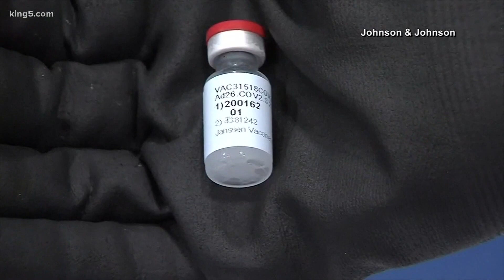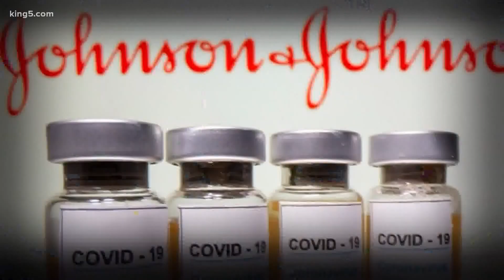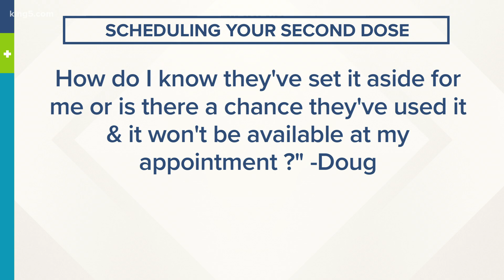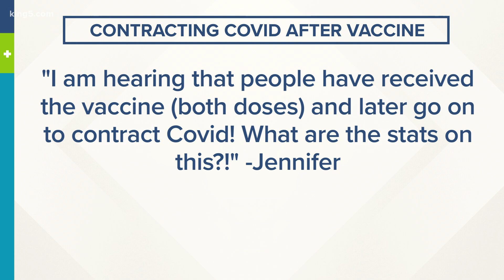Answering viewer questions about COVID-19 vaccines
Dr. Larry Corey from Fred Hutchinson Cancer Research Center answers questions about the coronavirus vaccine rollout in Washington.